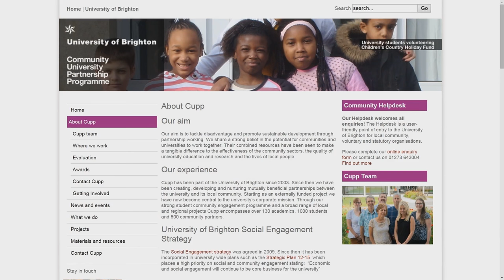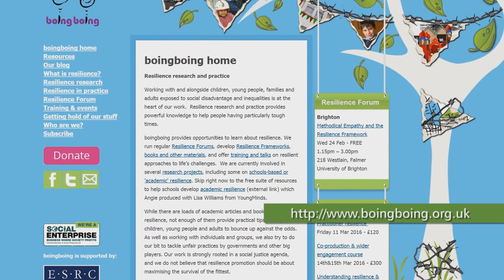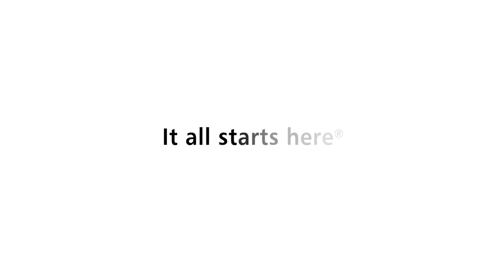Interview: Prof. Angie Hart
Measuring, mapping, and capturing research impact